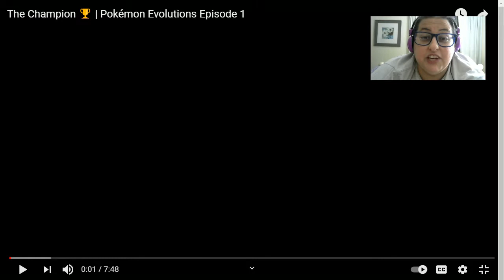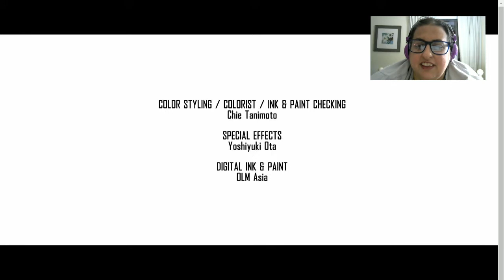Blackjack Reacts to Pokémon Evolutions 1--The Champion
No I'm not adding the trophy to the title it's dippy.

Eh idk I can think of a lot of ways to have done this better but I guess they're going for "single scene" storytelling. And what's with this franchise being unwilling to have Galar characters with suitable accents? Come on!